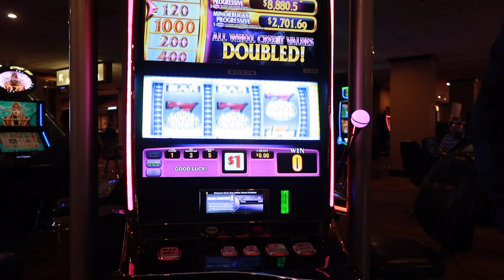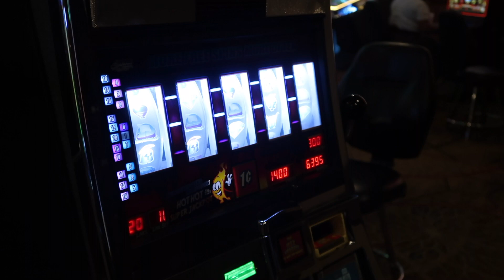CHEAP LATE NIGHT FOOD-ARIZONA CHARLIE'S - LAS VEGAS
Late night dining at a casino off the strip!

OTHER VEGAS YOUTUBERS

MUSIC 🎶
Patience bt Dyalla